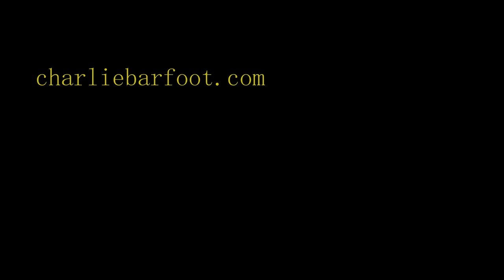A Grey Foggy Day charliebarfoot com 14 02 2018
Classical Guitar cover of a Newfoundland Folk Song by Eddie Coffey.